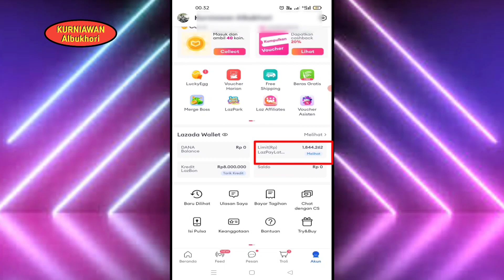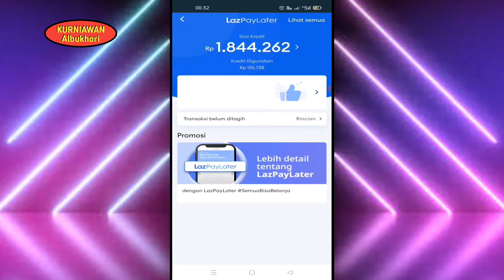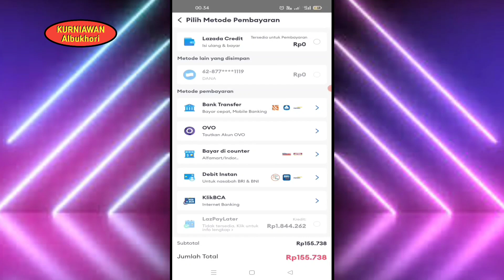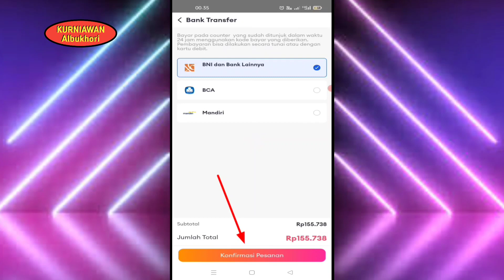Cara Bayar Tagihan LAZADA PayLater Diawal‼️ Mempercepat Pelunasan Sebelum Jatuh Tempo..